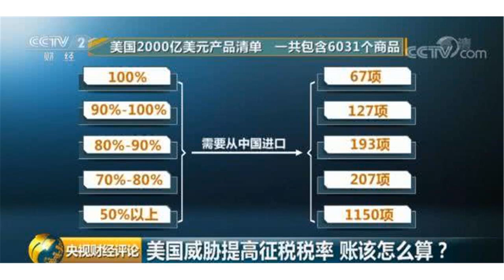央视财经评论：美国威胁贸易战升级 打的什么算盘？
（央视财经《央视财经评论》）北京时间8月2日凌晨，美国贸易代表办公室发布声明，考虑对2000亿美元中国商品征税的税率从10%提升到25%。作为反制措施，国务院税则委员会3日晚上发布公告，决定对原产于美国的5207个税目，大约600亿美元商品，加征25%、20%、10%和5%不等的关税，一旦美方加征关税措施付诸实施，中方将立即执行。美国一再升级事态，打的什么算盘？中国被迫作出反制，出于怎样的考虑？8月3日晚《央视财经评论》邀请商务部研究院国际市场研究所副所长白明和国务院发展研究中心产业经济研究部调研员李燕，做客演播室，展开深入探讨。美国打的什么算盘？美方这两天一方面发表声明拟提高征税税率，另一方面四处吹风，要和中方恢复谈判，这里面有着怎样的算计？白明：美既是贸易霸凌又是经济恐吓商务部研究院国际市场研究所副所长白明：美国加征商品的关税清单共有205页，有10页是内容简介，各种出台的背景，从第11页到205页是具体的清单，一共是195页。其中清单长度占20页以上的包括食品、化工品、纺织原料这些东西，因为它具体涉及的品种很多。占10页以上包括轻工产品、金属制品，还有一些机电产品，涉及的内容比较